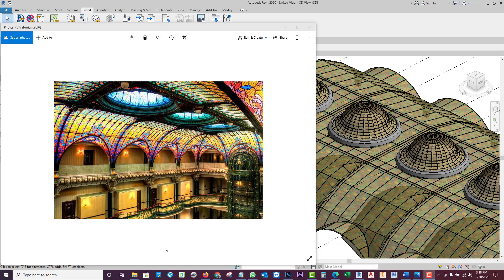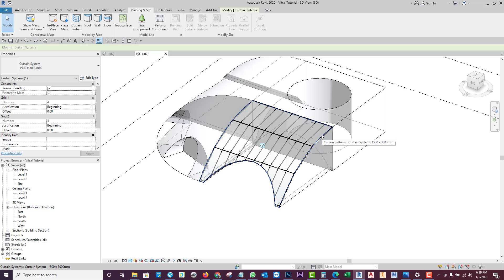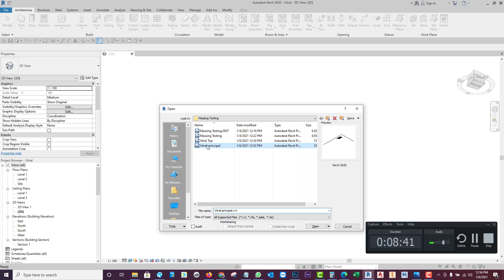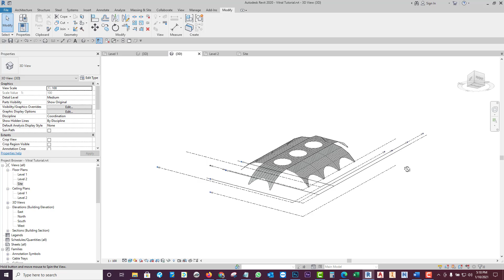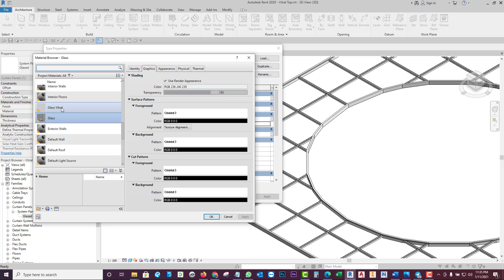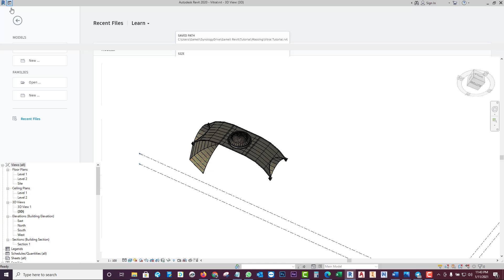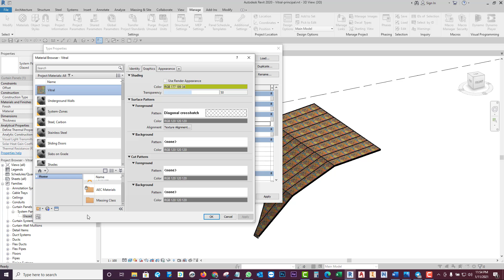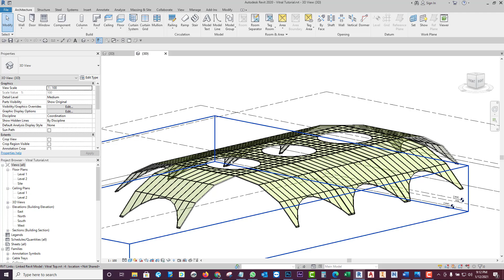Revit 2020 Tutorial- Massing Tools - Crear Vitral Video 02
Es un Tutorial en espanol. Para La Creacion de un Vitral
Para aprender las erramientas de massing